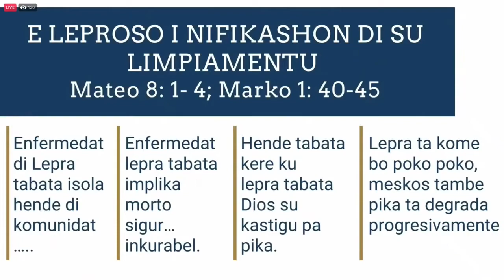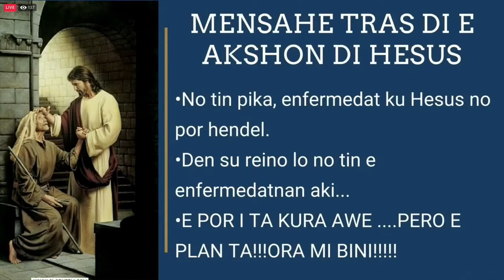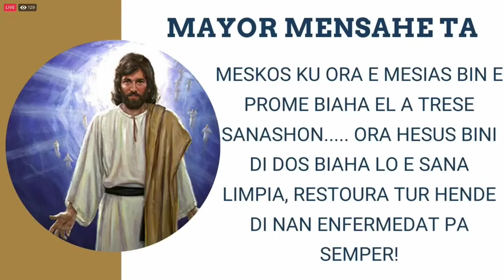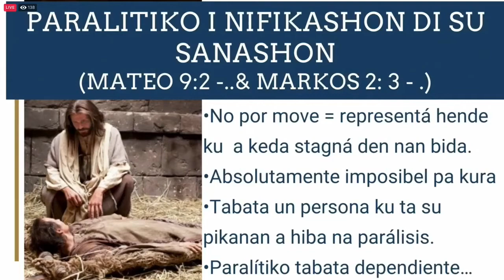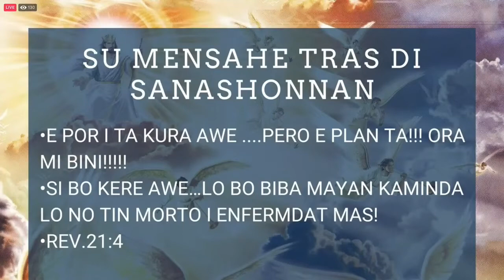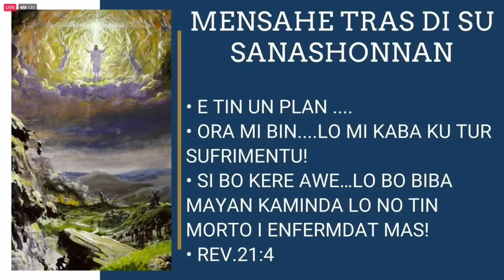Tek un chèns ku Hesus i E lo sana Enfermedat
Rebroadcast sermon siman di revivamentu 9 sep 2020.